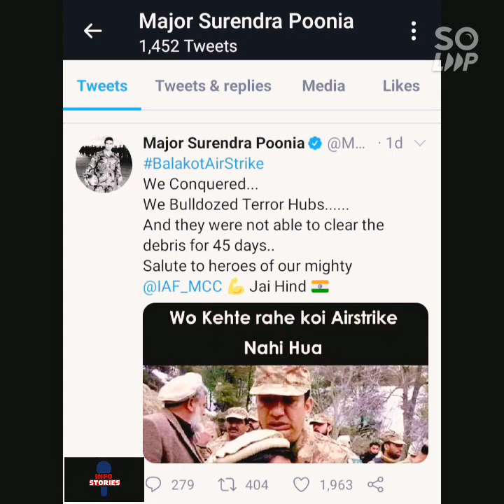Pakistan reaction to Indian Major, Abhinandan new statement released by PAF, | Info Stories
On 27th February 2019, India started misadventure against Pakistan and did air strike in Balakot, Expect trees damage nothing was happen. But in response Pakistan destroyed two Indian Fighter Jets and also captured Indian Wing Commander Abhinandan. On second anniversary of Operation Swift Retort PAF released abhinandan another Video Clip.